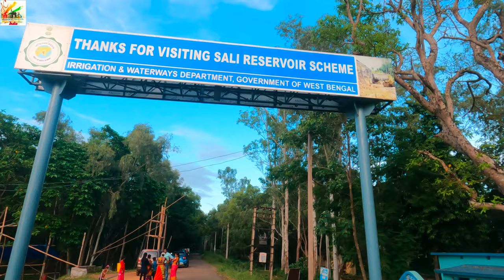Gangdua Dam | Sali Reservoir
The 4,900 feet dam across the Shali river, with a reservoir behind it, is a popular picnic spot. It is 4 km from Amarkanan and 40 km from Bankura.